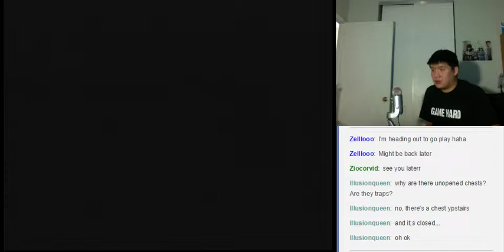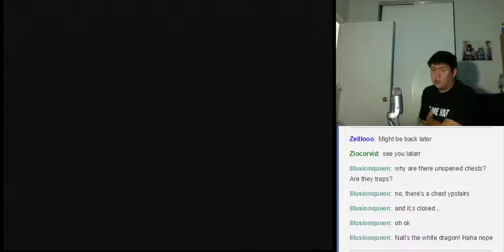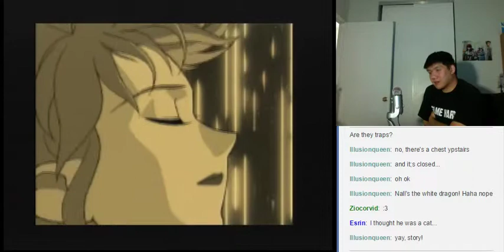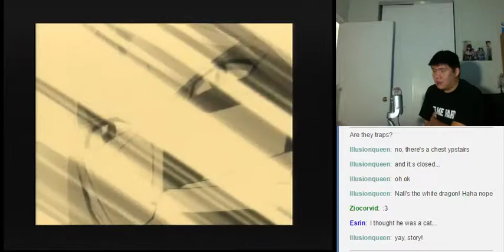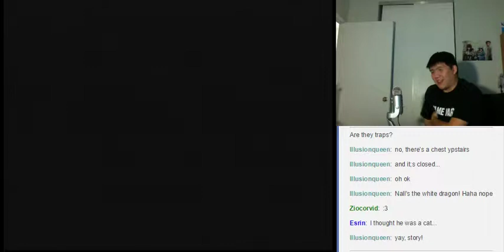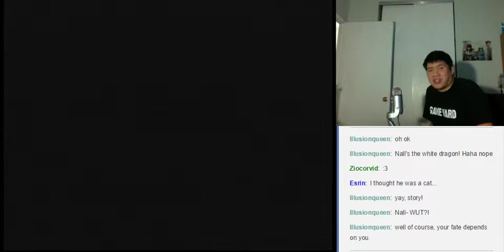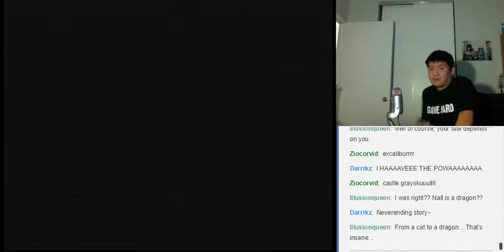Let's BLIND Play Lunar Silver Star Story Complete Part 168 - The Dragonmaster Returns!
This is a blind playthrough of Lunar: Silver Star Complete.  In an effort to avoid story spoilers and to encourage video watching, I've refrained from placing story descriptions.